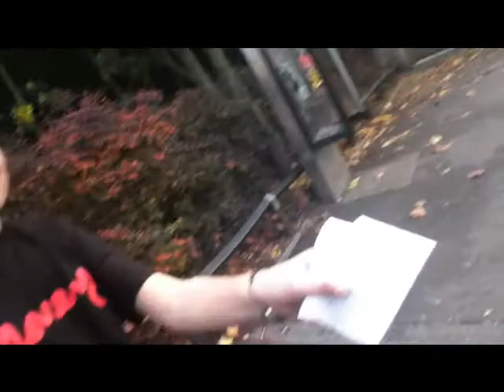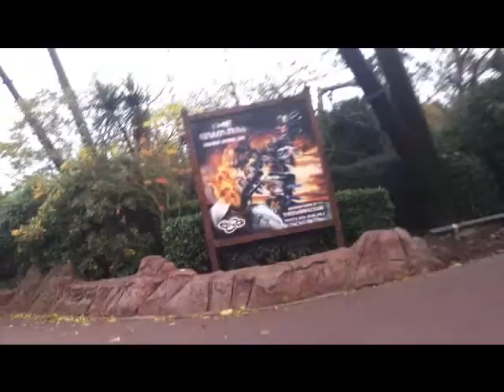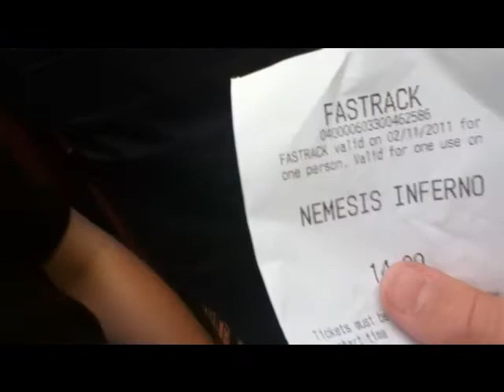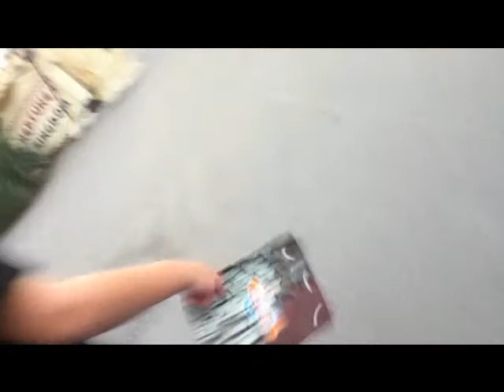THORPE PARK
qowowowopwpqe